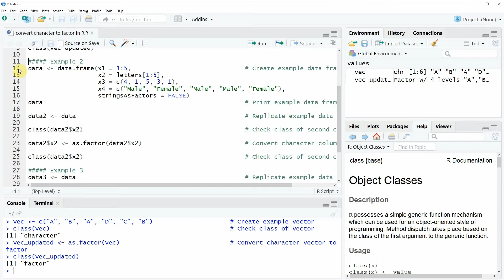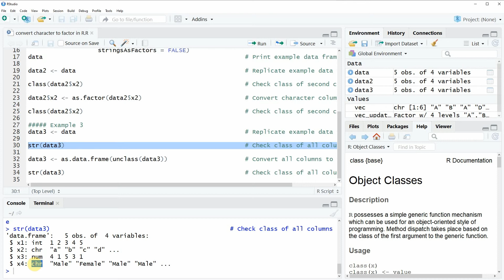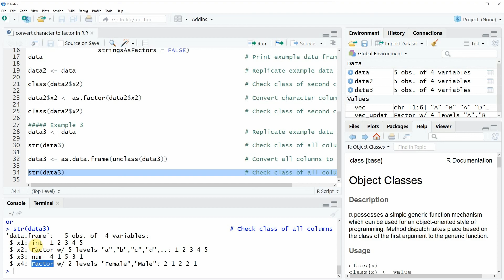Convert Character to Factor in R (3 Examples) | Vector, Data Column & Variables | as.factor Function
How to convert character vectors, data frame columns and variables to the factor class in the R programming language.
R programming code:

Example 1
vec ‹- c("A", "B", "A", "D", "C", "B")                     # Create example vector

class(vec)                                                 # Check class of vector

vec_updated ‹- as.factor(vec)                              # Convert character vector to factor

class(vec_updated)

Example 2
data ‹- data.frame(x1 = 1:5,                               # Create example data frame
                   x2 = letters[1:5],
                   x3 = c(4, 1, 5, 3, 1),
                   x4 = c("Male", "Female", "Male", "Male", "Female"),
                   stringsAsFactors = FALSE)

data2 ‹- data                                              # Replicate example data frame

class(data2$x2)                                            # Check class of second column

data2$x2 ‹- as.factor(data2$x2)                            # Convert character column to factor

Example 3
data3 ‹- data                                              # Replicate example data frame

str(data3)                                                 # Check class of all columns

data3 ‹- as.data.frame(unclass(data3),                     # Convert all columns to factor
                       stringsAsFactors = TRUE)